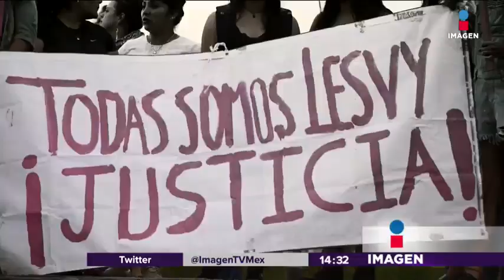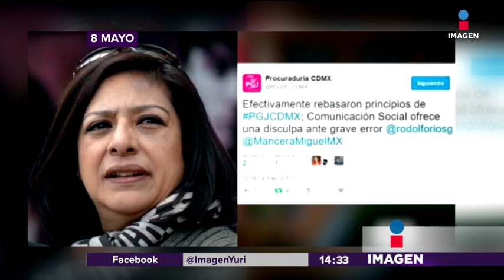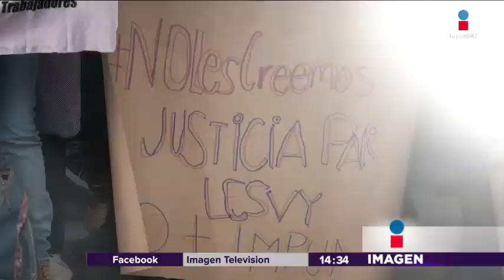Cronología del caso Lesvy | Noticias con Yuriria Sierra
El caso de Lesvy, la joven hallada sin vida en Ciudad Universitaria, ha estado plegado de incongruencias.